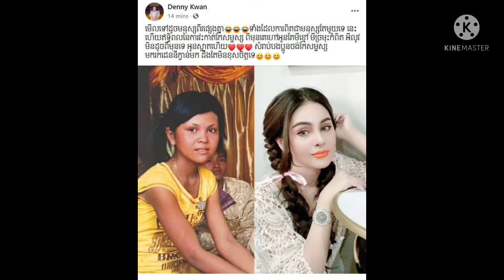You have changed! Everyone woke up after seeing actor Danny Quan take a picture of himself as a ch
You have changed!  Everyone woke up after seeing actor Danny Quan take a picture of himself as a child and briefly said, "Looks like two different people, even though they are actually the same person, this is the effect of…" (more pictures)

អូនប្រែហើយ ! គ្រប់គ្នា ភ្ញាក់ព្រឺត ក្រោយឃើញ តារាសម្តែង ដេននី ក្វាន់ ទំលាយរូបកាលពីនៅក្មេង រួចប្រាប់យ៉ាងខ្លីថា “មើលទៅដូចមនុស្សពីរផ្សេងគ្នា ទាំងដែលការពិតជាមនុស្សតែមួយទេ នេះហើយឥទ្ធិពលនៃ…” (មានរូបភាពច្រើន)